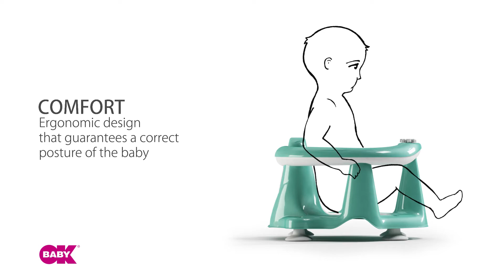OK baby Flipper sjedalica za kupanje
Praktično rješenje za kupanje beba koje su počele sjediti